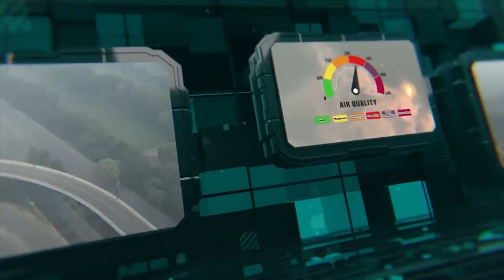Smog Bulletin | Stay Informed with Safe City AQI | May 5, 2024